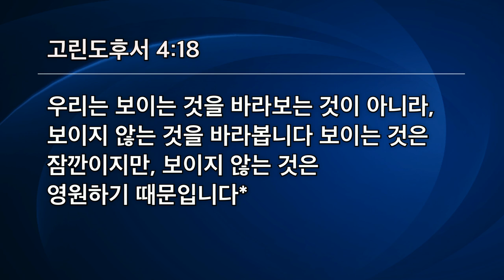[선한목자교회] 주일3부설교 2020년 11월 29일 | 질그릇에 담긴 보배 - 엄재현 목사 [고린도후서 4:1-18]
질그릇에 담긴 보배 - 엄재현 목사 [고린도후서 4:1-18]